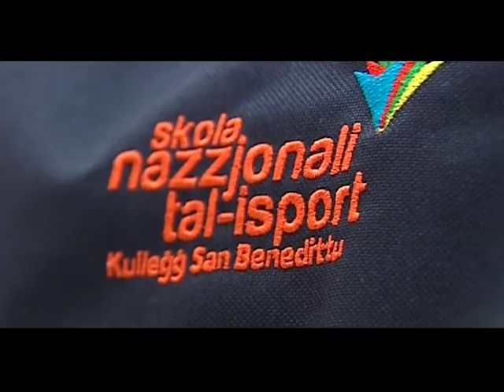L-ewwel jum tal-iskola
Newsroom 24 ta' Settembru 2012
Servizz: Charles Muscat
Filmat: Chris Azzopardi
Muntaġġ: Julie Zammit